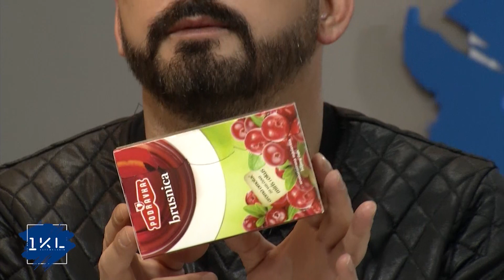1KL - Emisioni (pjesa 1) 24.02.2019